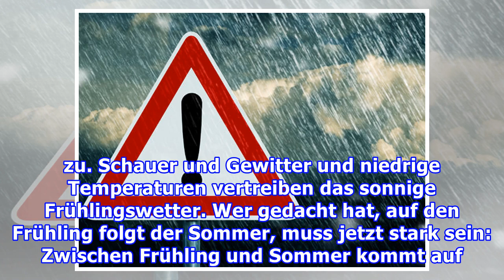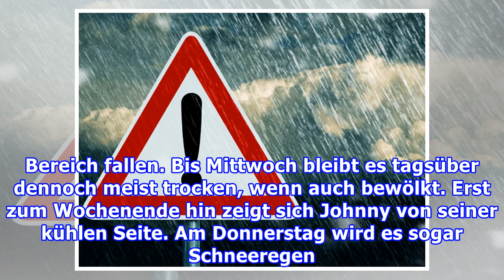Wetter-PrognseWetter im April: Johnny bringt Regen und Schnee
Wetter-PrognseWetter im April: Johnny bringt Regen und Schnee Im April macht das Wetter was es will - auch in diesem Jahr wieder Foto: iStock Im April kommt Tief Johnny auf Deutschland zu. Schauer und Gewitter und niedrige Temperaturen vertreiben das sonnige Frühlingswetter. Wer gedacht hat, auf den...